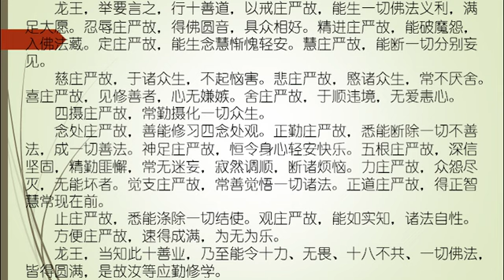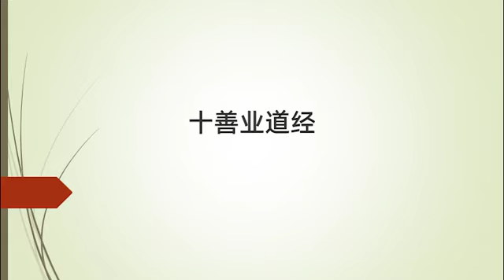十善业道经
十善业道经 记载了释迦牟尼佛在娑竭罗（意为：咸水海）龙宫，为龙王所宣说的十善业道因果。经中说明，诸佛菩萨有一方法，能除掉一切痛苦，远离恶道。这个方法就是修行十善业道，即从行为上远离杀生、偷盗、邪淫；从语言上远离妄语（说谎）、两舌（挑唆）、恶口（语言粗俗）、绮语（花言巧语）；从思想上远离贪欲、瞋恚、愚痴。离此十种恶业，就称之为十善。无论大乘佛教还是部派佛教，都视十善业是佛法修行的最基本方法。